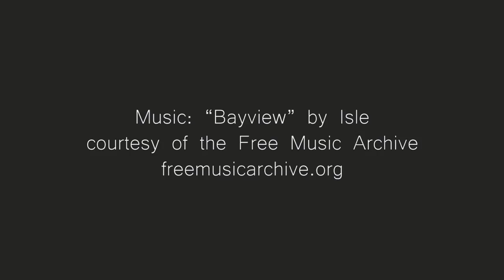Lumix GH4 - A Trip Down The Oregon Coast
Here is a little short video to some music of our little road trip down the Highway 101 and the Oregon Coast.

The weather was perfect and the scenery was gorgeous. We got some great shots of beaches, sunsets, cliffs, fireworks, and even a lighthouse.

Got a chance to put the new Lumix GH4 from Panasonic through it's paces with slow motion and full 4K.

Also had a chance to test out the Rokinon 7.5mm lens. It's image quality is actually quite amazing. It pretty much turns the GH4 into an uber-GoPro. Works great with the slow motion and the 4k.

Music is a track called "Bayview" by ISLE and is courtesy of the Free Music Project.